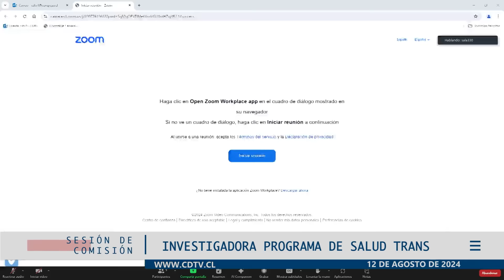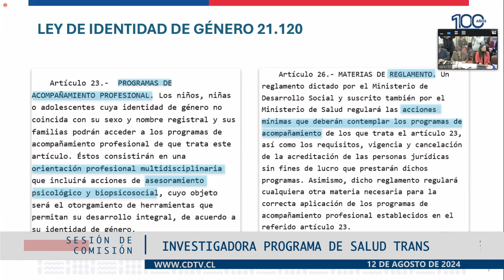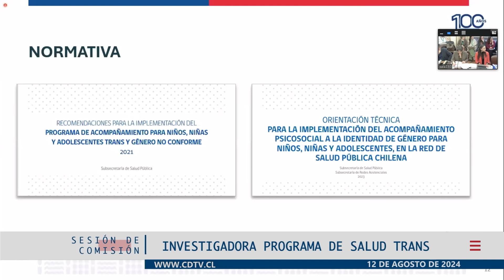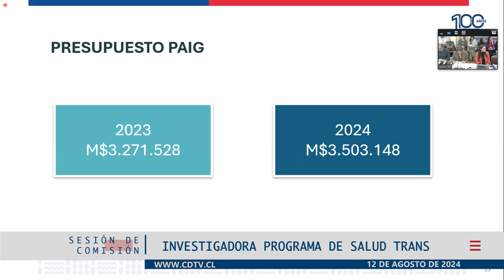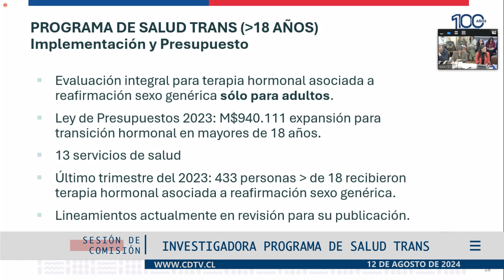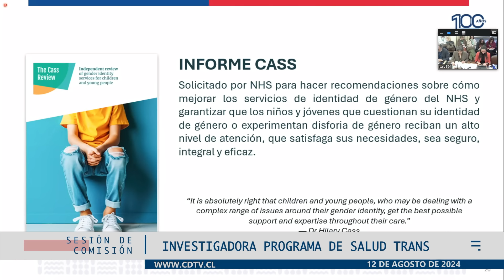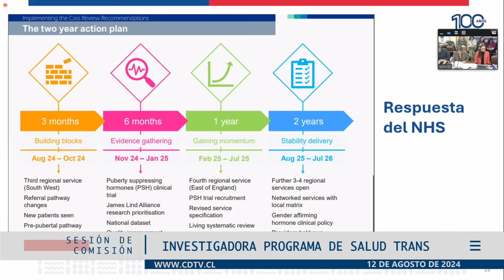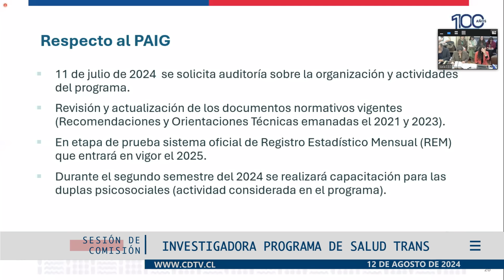Comisión Investigadora Programas Salud Trans / 12 agosto 2024